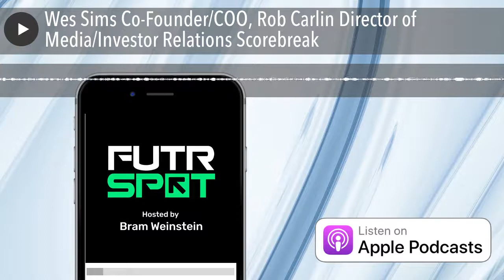Wes Sims Co-Founder/COO, Rob Carlin Director of Media/Investor Relations Scorebreak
Wes Sims and Rob Carlin are building a one stop shop for coaches to access film through statistical data to help their teams stay more engaged and turnaround replays for use in game.